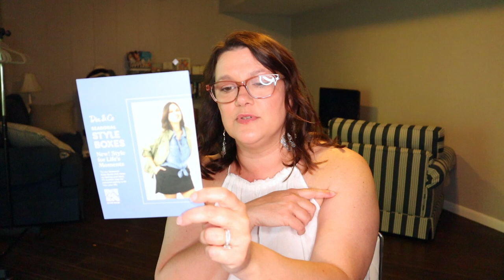Dia & Co Unboxing & Try-on. A styling service exclusive to sizes 10-32. Have you tried Dia & Co yet?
Dia & Co is a style box exclusive to sizes 10-32. This is my very first Dia & Co. box and I am so excited! I have been wanting to give them a try for a while now and I finally bit the bullet. It looks like you can also shop directly from their website as opposed to or in addition to purchasing a style box for a styling fee of $20. Your stylist curates styles just for you based on your style profile. I can't wait to see what my stylist found for me for my very first box! That $20 is applied to anything you wish to keep in your box! $25 credit for you and $25 credit foe me!

In this box:
Maggie Knot Dress by City Chic in Ivory/Yellow Size S $53.00
Natalia Tropical Escape Maxi Dress in Forest Green Size S $59.00
Brandy Shirred Strap Tank in Black Size 1X $45.00
Ashlee Tee by Marc NY in Yellow Size 1X $49.00
Catherine Boyfriend Short by Kut From the Kloth in Dark Wash Size 16 $79.00
Sarah Destructed Fray Denim Skirt by Meri Skye in Dark Wash Size 16 $55.00

Measurements for reference:
Height: 5'9"
Weight: 200lbs
Shirt/dress size: XL or 1X
Pants/Skirts: 16w
Shoes 8.5

Thank you so much for checking out my channel! It helps me do what I am doing! I hope you love your box as much as I do! I hope you will join me again soon! See you soon!